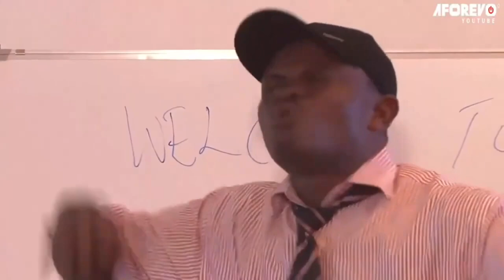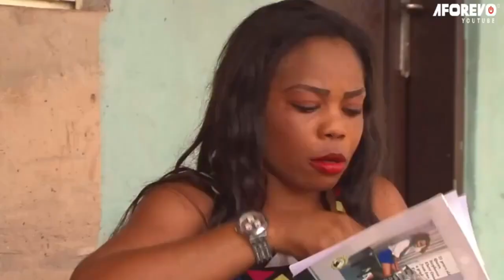You Will Learn Alot After Watching This Powerful Prayerful Movie (DESTINY ETIKO) - Nigerian Movies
A woman desperate for wealth strikes a deal with a chief priest for this and also uses charms on men and her girls. But then, a change occurs.

First-ClassTV#nigerianmovies#CANADA#JAMAICA#USA#UK#TRINIDADANDTOBAGO#africannigerianlatestmovies#ruthkadiri247